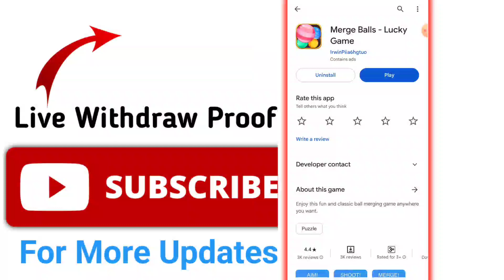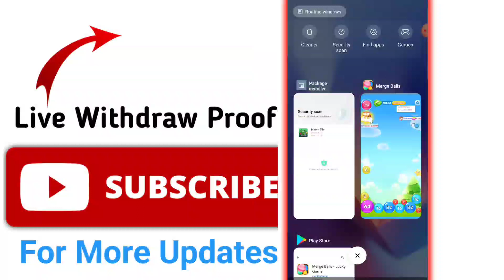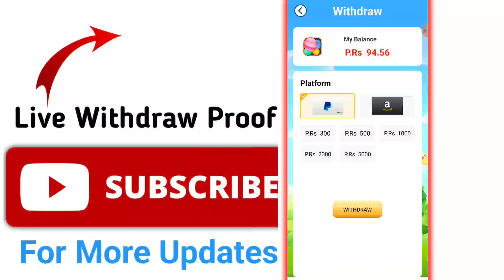Merge Balls App Real Or Fake | Merge Balls App Withdraw Proof | Merge Balls App Legit Or Scame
Merge Balls App Real Or Fake | Merge Balls App Withdraw Proof | Merge Balls App Legit Or Scame | Merge Balls Review

merge balls legit or scam
merge balls app
merge balls app review
merge balls app payment proof

merge-balls-App
merge-balls-App
merge-balls-App-real-or-fake
merge-balls-App-WithDraw-Proof